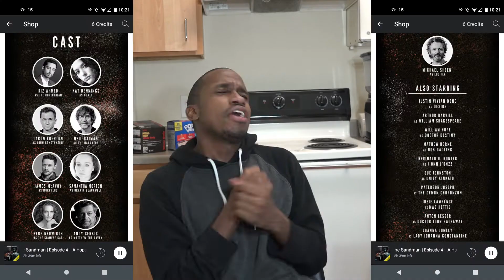The Sandman Audiobook Review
My reaction/review for: The Sandman [audio]

The Sandman is an audiobook adaptation of the original comic series written by Neil Gaiman and Dirk Maggs and published by DC Comics.

The first installment of the multi-part audio drama series, adapting volumes 1-3 of the graphic novel series (Preludes and Nocturnes, The Doll's House, and Dream Country), became exclusively available on Audible on July 15, 2020.